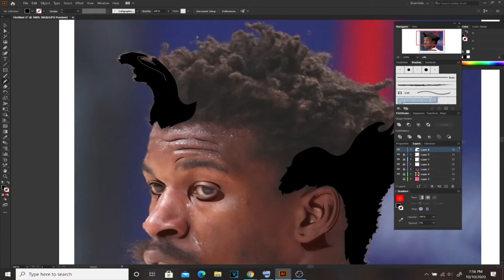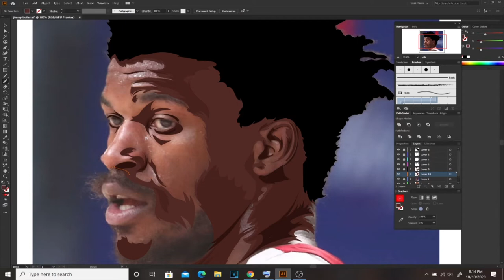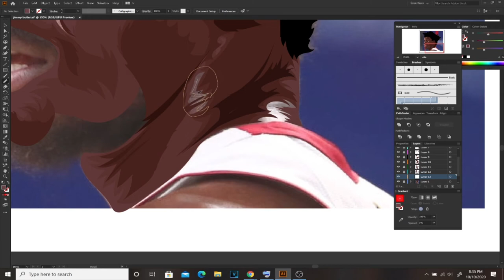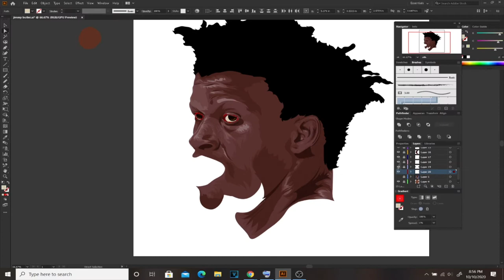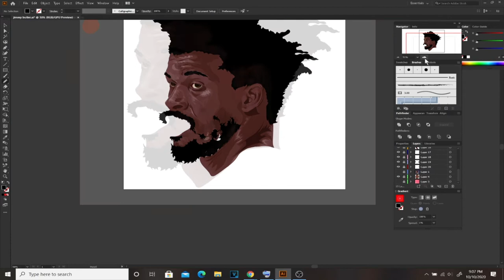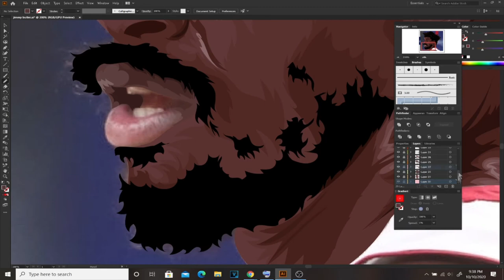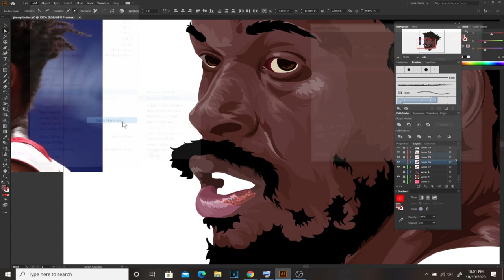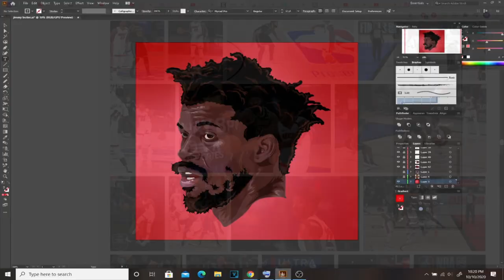Adobe Illustrator Speedpaint of Jimmy Butler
-Marctoonz
photoshop effects,
photoshop cc 2015,
photoshop fails,
photoshop free,
photoshop animation,
photoshop actions,
photoshop art,
photoshop architecture,
photoshop alternatives,
photoshop animation tutorial cs6,
photoshop banner,
photoshop brushes,
photoshop begiPlease watcnner tutorial,
photoshop tutorial abstract,
photoshop tutorial album design,
photoshop tutorial advertisement,